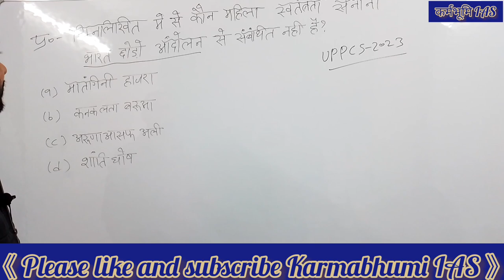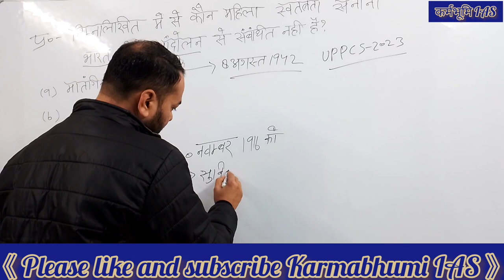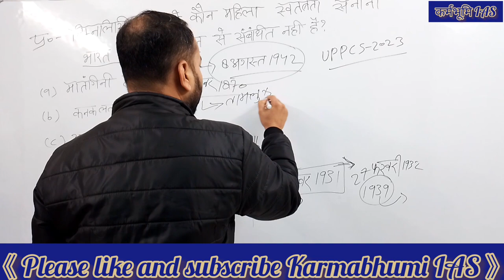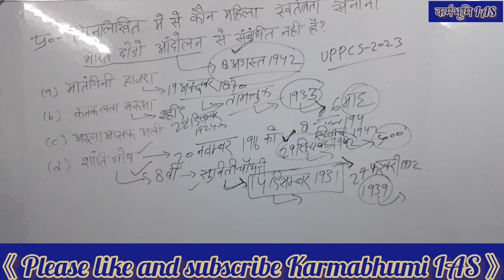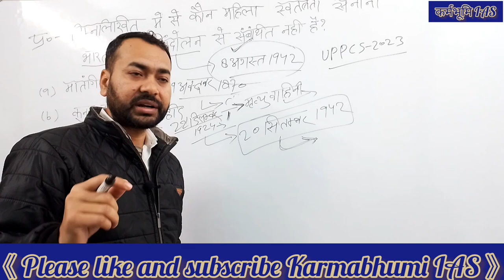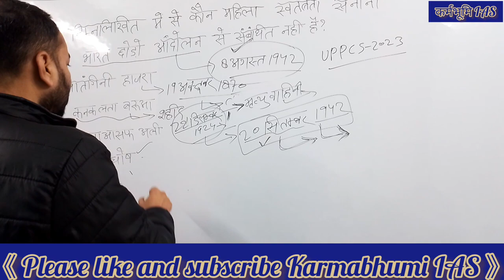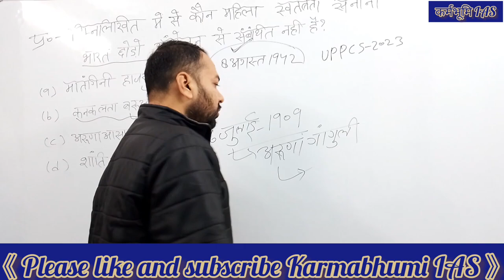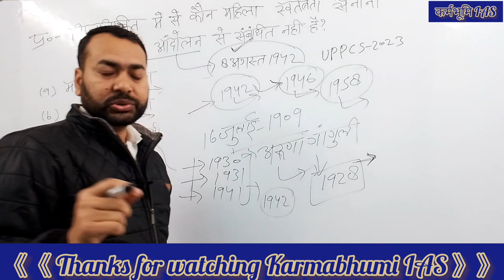shanti ghosh and suniti chaudhary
shanti ghosh and suniti chaudhary| aruna asaf ali|
kanaklata barua |matangini hazra